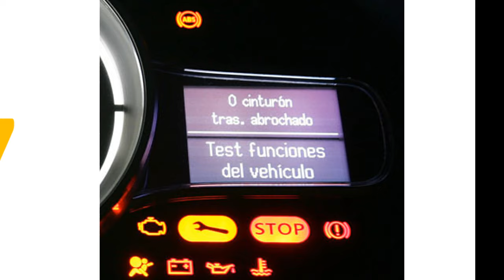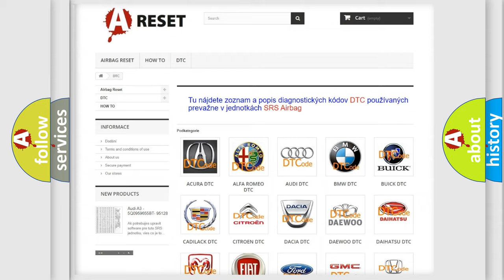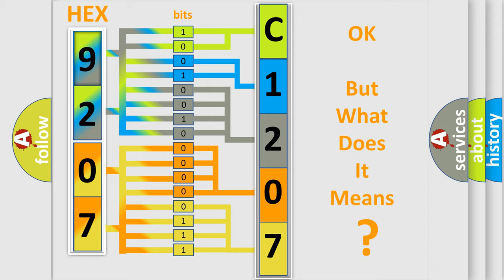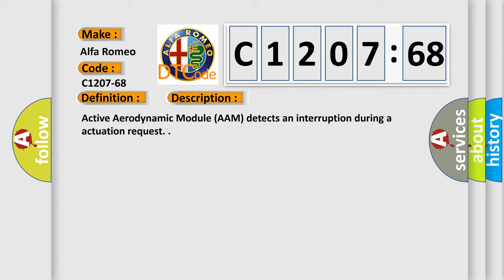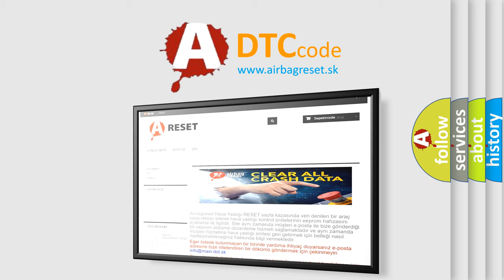DTC Alfa-Romeo C1207-68 Short Explanation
Contents:
0:21 Basic DTC analysis according to OBD2 protocol standard.
1:48 Insight into programming
2:58 A diagnostically understandable description of the Diagnostic Trouble Code
3:05 Basic error definition

Make:
Alfa Romeo
Code:
C1207-68
Definition:
Synchronization Error Between Aaml And Aamr - Event Information
Description:
Active Aerodynamic Module (AAM) detects an interruption during a actuation request.
Failure Type:
Event Information